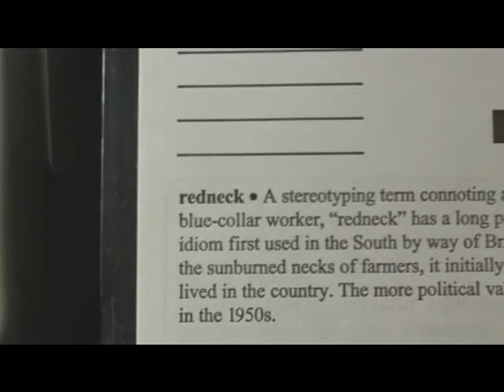The Origin of the Word "Redneck"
Ever wondered what it really means? We'll this Desktop Calander says so, at least its meaning.